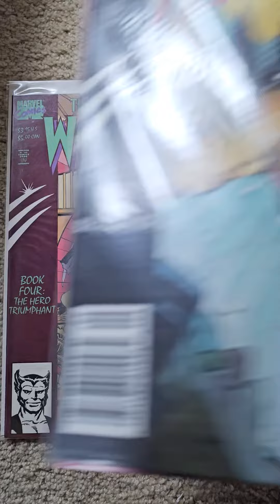Marvel Comics Wolverine Saga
Marvel Comics,  Wolverine Saga, 1989, 4 Issues